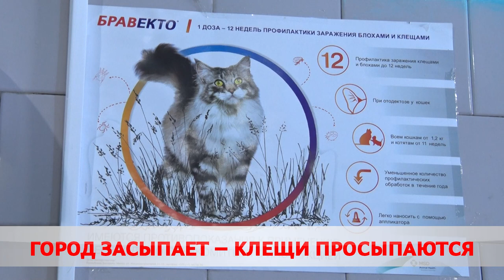Город засыпает – просыпаются клещи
В Беларуси вместе с солнцем проснулись и клещи. В это время от паукообразных страдают не только люди, но и домашние питомцы. Порой дело доходит до переливания крови и длительной терапии. Решения предлагают разные – капли, спреи, ошейники и таблетки. Как и где гулять безопасно?